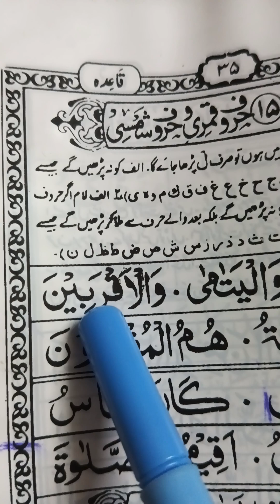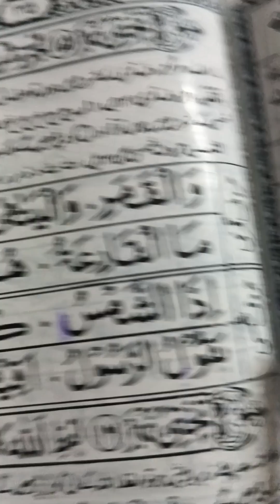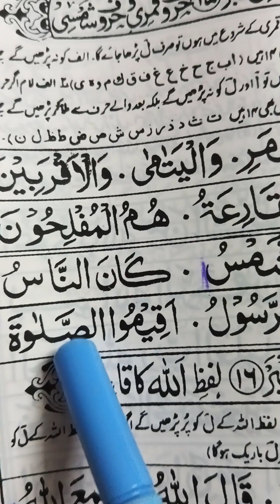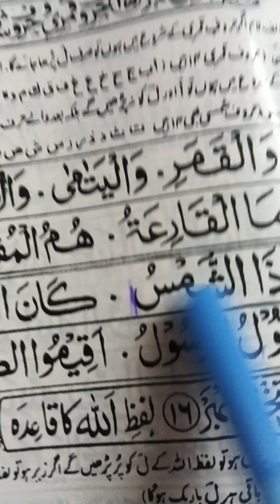Takhti no 15 Huroofe qamari aor Huroof shamsi#how to learn takhti no 15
Learning Noorani qaida part 15 Huroofe qamari aor Huroof shamsi#tajweed_course part 15#Takhti no15